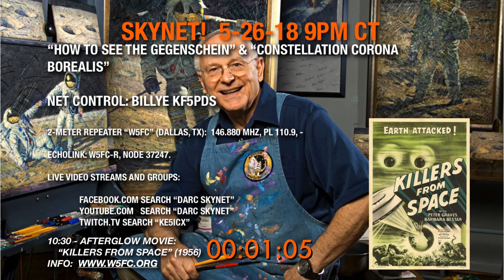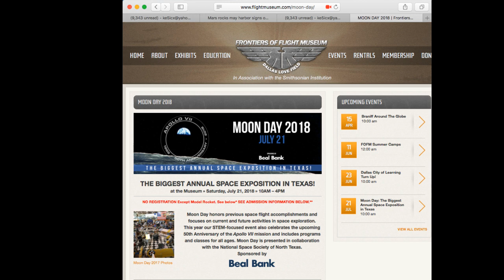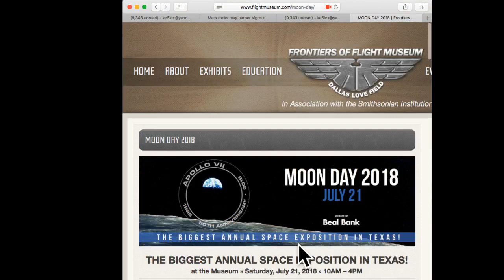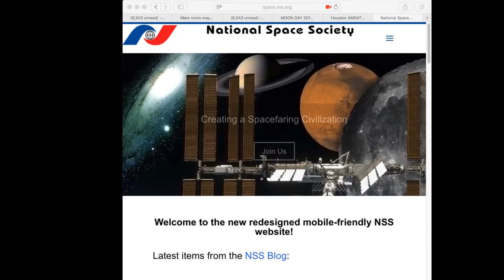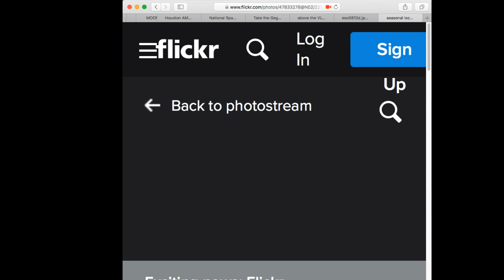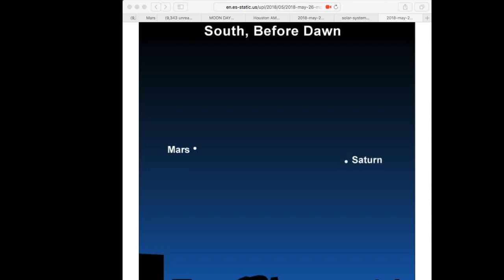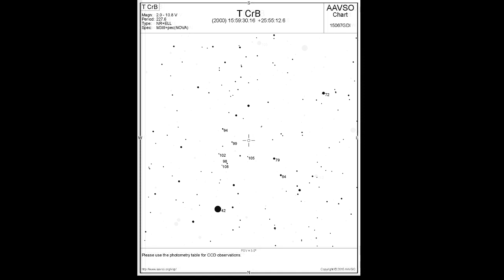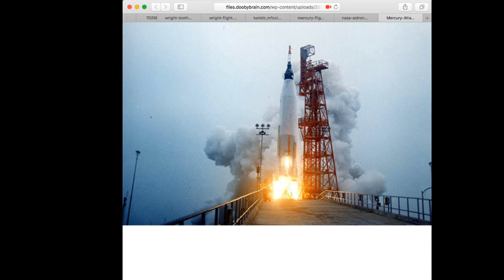Skynet 5-26-18 "How to See the Gegenschein" & "Corona Borealis"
SKYNET! 9PM CT - 10:30PM CT

Saturday’s Topic: “How to See the Gegenschein” and “Tour of the Constellation Corona-Borealis”

Net Control: Billye KF5PDS

Afterglow Movie 10:30PM:
2-Meter Repeater W5FC: 146.880MHz, PL 110.9, -
Echolink: W5FC-R, node 37247.

Youtube.com Search “DARC Skynet”
Facebook.com Search “DARC Skynet”
Twitch.tv Search “KE5ICX”

Saturday’s DARC SkyNet is at 9PM CT.

Discussion topic of the evening.

What can you see in the sky over the next couple of weeks?

A featured constellation or object(s) or topic.

Recent Astronomical discoveries

Mars Rocks May Harbor Signs of Life from 4 Billion Years Ago

Space Exploration and Space History

Visible satellite passages over the next couple of days.